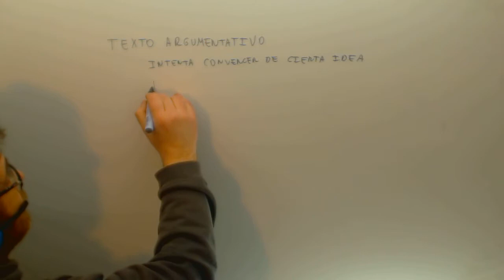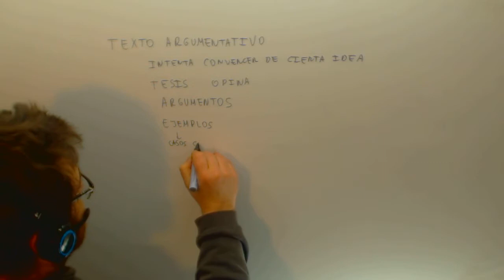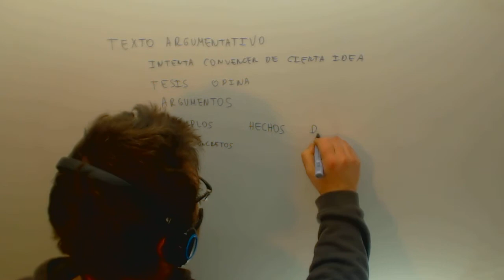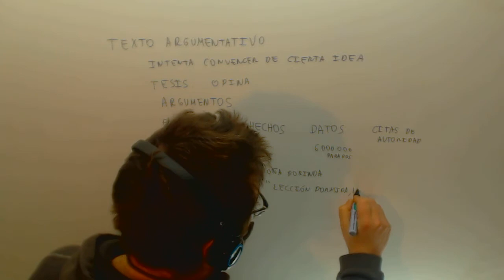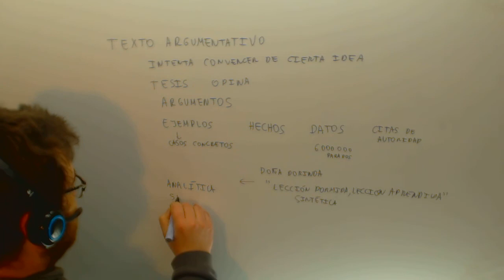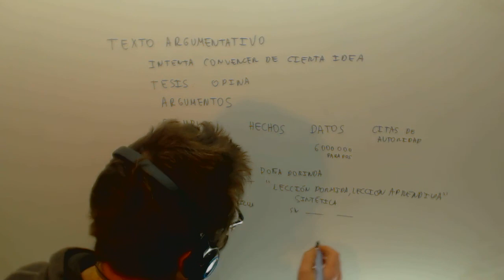Texto argumentativo Lengua Acceso CFGS Academia Usero Estepona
Texto argumentativo Lengua Acceso CFGS Suscríbete a nuestro canal en Youtube para ayudarnos a seguir creciendo Academia Usero en Estepona, el centro de formación con más vídeos en Internet del Mundo presenta